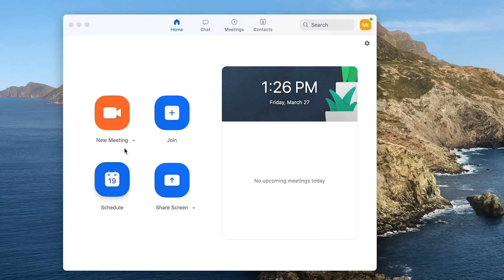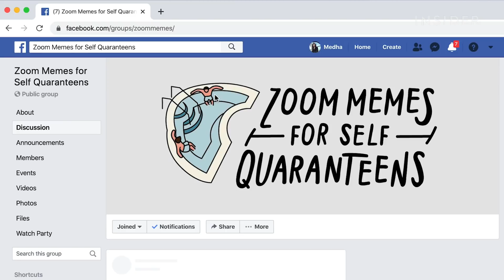15 College Students On How COVID-19 Derailed Their Lives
Colleges across the United States have cancelled classes and vacated campuses as the Coronavirus pandemic grows. Students across the country told us the unexpected challenges brought about by COVID-19, like dorm closures, displacement, online classes, and commencement cancellations.

15 College Students On How COVID-19 Derailed Their Lives